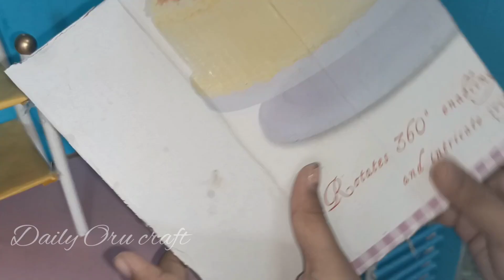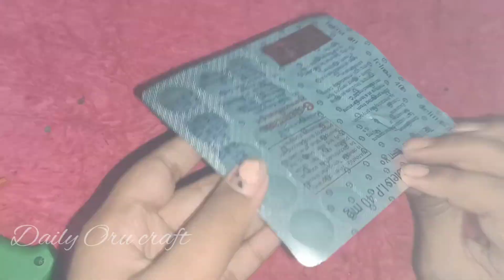Barbie bathroom |Barbie TV|Barbie kitchen |Barbie doll house/home made barbie/craft tamil barbie